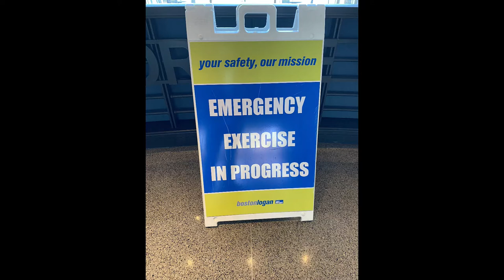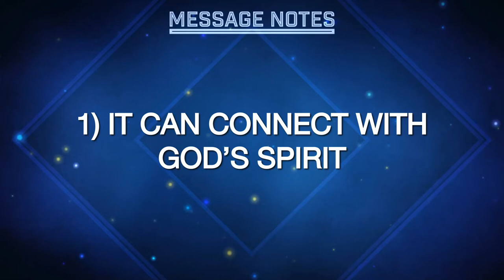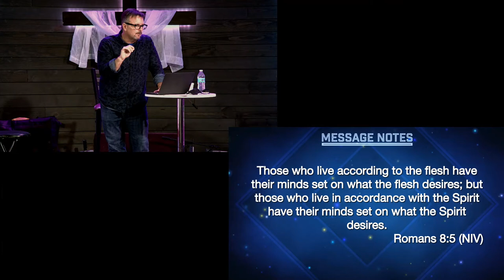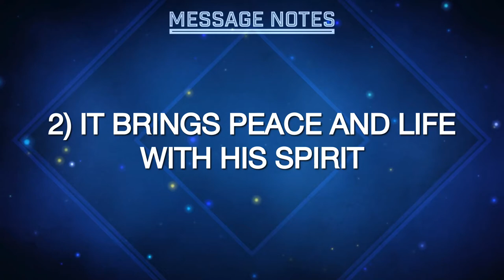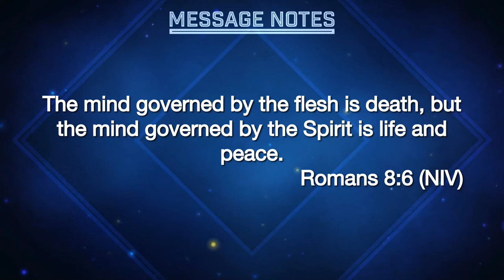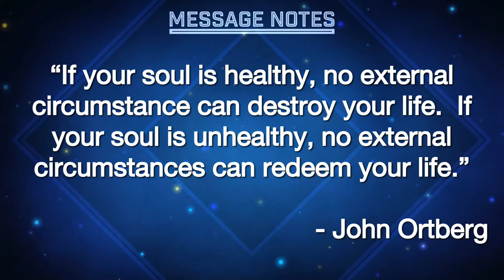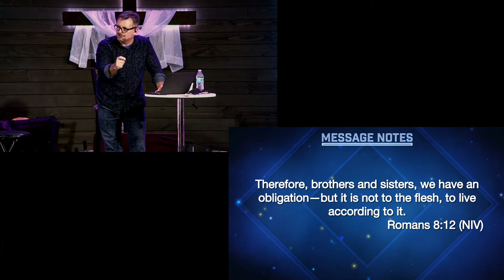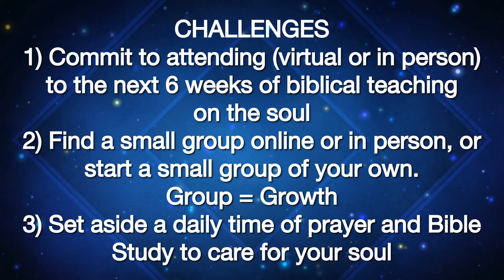Soul Keeping Series - Week 1 - What Is The Soul - 3 October 21